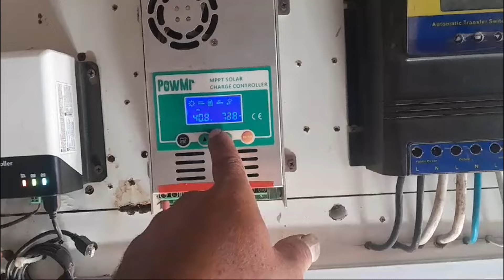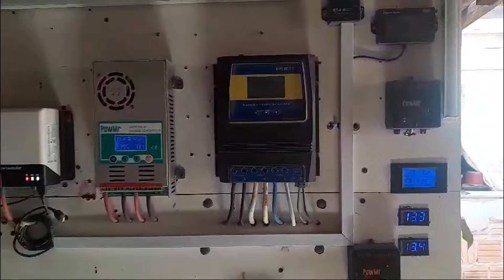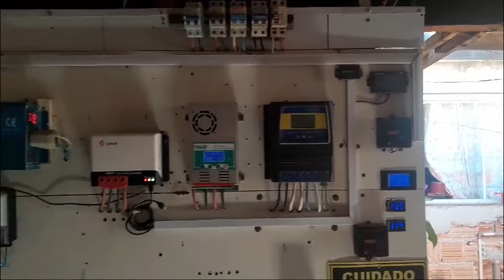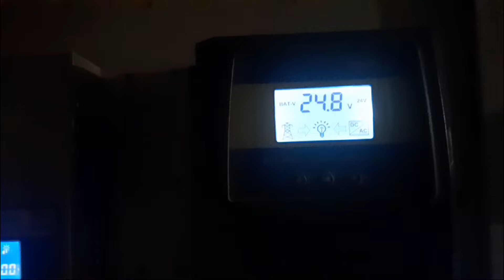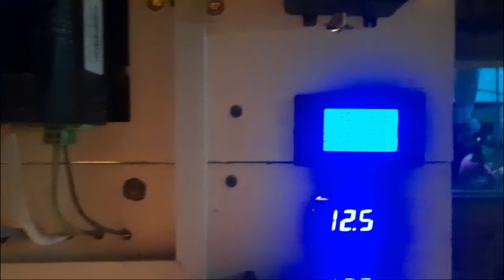Quantas BATERIAS LiFePO4 eu preciso para substituir 20 de 60Ah Chumbo ácido ? | Energia solar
Veja quantas baterias LiFePO4 eu preciso para substituir 20 baterias de chumbo ácido de 60Ah em um sistema de energia solar fotovoltaico off grid, veja todos os detalhes com seu amigo Luciano Batista.

🛒 Bateria LiFePO4 CALB 230AH 2 Peças (Estoque Brasil)

🛒 Bateria LiFePO4 CALB 280AH 2 Peças (Estoque Brasil)

📚 Cursos Recomendados:
▶️ Curso de energia solar completo (on grid e off grid) Elétrica e Cia

▶️ Curso de fabricação e conserto de INVERSOR DE TENSÃO ( Elétrica e Cia )

▶️ Curso de Aluguel de Usinas fotovoltaicas ( Elétrica e Cia )

✅ Estação de energia portátil BLUETTI
🛒 Bluetti AC200MAX ( 120V )
🛒 Bluetti EB3A ( 120V )
🛒 Bluetti EB70S ( 120V )
🛒 Bluetti Bateria Expansível B230
🛒 Bluetti AC200P, 2000Wh
🛒 Bluetti EB55 ( 120V )
🛒 Bluetti EB3A+PV120
🛒 Bluetti PV 120W
🛒 Bluetti PV 350W

⚡ Estação de energia portátil EcoFlow
🛒 Delta 2 max / 220v

🛒 Delta 2 max / 110v

🛒 River 2 / 120v

🛒 River 2 pro / 220v

🛒 Delta 2 / 220v

⏺ Estoque Rio (Brasil)
🛒 Bateria LiFePO4 CALB 88AH 4 Peças (Estoque Brasil)

⏺ Pré Encomenda
🛒 Bateria LIFePO4 CALB 163AH 2 Peças

🛒 Bateria LiFePO4 KBP 206AH 2 Peças

🛒 Bateria LiFePO4 CALB 230AH 2 Peças

🛒 Bateria LiFePO4 EVE 280AH 2 Peças

🛒 Bateria LiFePO4 EVE 304AH 2 Peças

⏺ Bateria Montada (Pré encomenda)
🛒 Caixa metálica 12V 280AH

🛒 Caixa metálica 24v 100AH

🛒 Caixa metálica 12v 100AH

🛒 Caixa plástica de 12v 100AH

🛒 Caixa plástica de 12v 200AH

🛒 Caixa plástica de 24AV 100AH

⏺ Envio direto da China para o Brasil (endereço do cliente)
🛒 Bateria LiFePO4 27Ah 2 Peças

🛒 Bateria LiFePO4 50Ah/ 52Ah 1 Peça

🛒 Bateria LiFePO4 50Ah/52Ah 2 Peças

🛒 Bateria LiFePO4 CALB 88A 1 Peça

🛒 Bateria LiFePO4 CALB 100Ah 1 Peça

🛒 Bateria LiFePO4 EVE 100Ah 1 Peça

🛒 Bateria LiFePO4 105Ah 1 Peça

⏺ JK BMS
🛒 JK-B1A8S-20P (200A)

🛒 JK -B1A8S-10P (100A)

🛒 JK -B2A24S-20P (200A)

🛒 JK -B2A8S-20P (200A)

🛒 JK- BD6A20S-10P (100A)